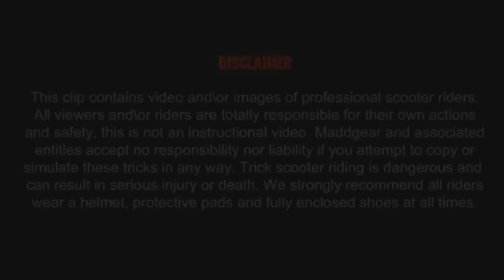Billy Watts & Ben Thomas | Willo Chills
Billy, Ben and I went down to willo for a ride and ended up getting clips and making an edit.. ENJOY!